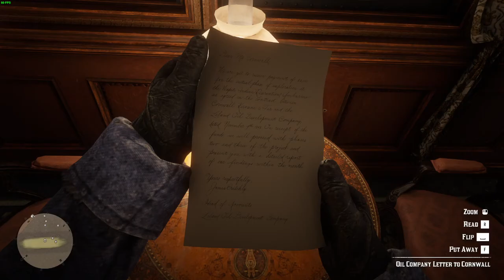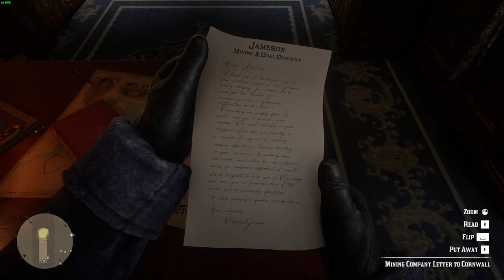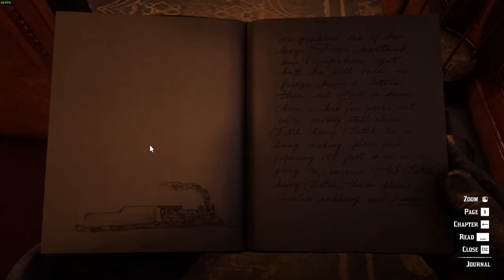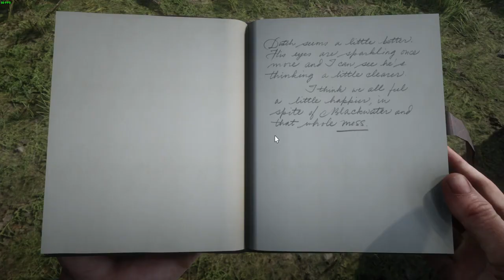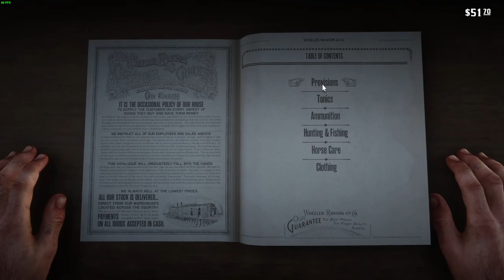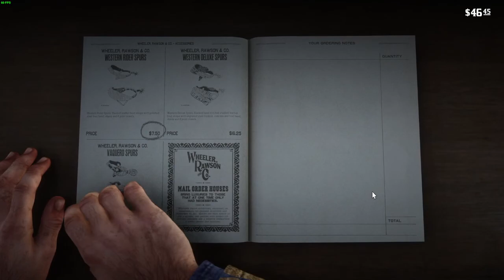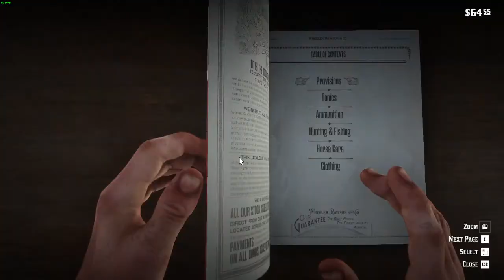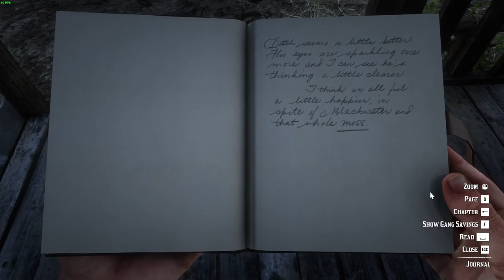Red Dead Redemption 2 #2 - Rob the Train, Bring the Ladies to Town, First Bounty Hunt